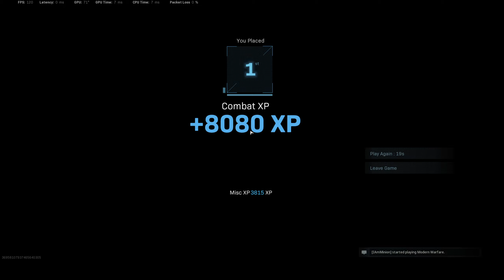COD Warzone Tournament 21 kills victory